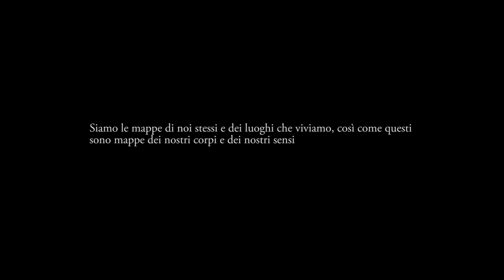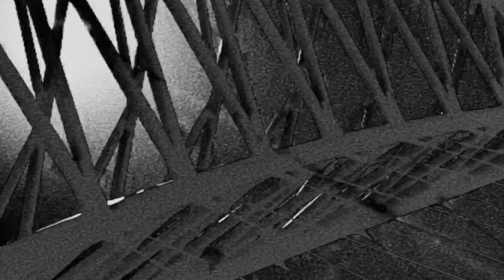COLĔRE by SARAB COLLECTIVE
COLĔRE
Spazio.Corpo.Presenza
 2021 R 3'50 min

Video: Nahid Rezashateri, Gianluca Ceccarini
Sound: Gianluca Ceccarini

Siamo le mappe di noi stessi e dei luoghi che viviamo, cosí come questi sono mappe dei nostri corpi e dei nostri sensi.